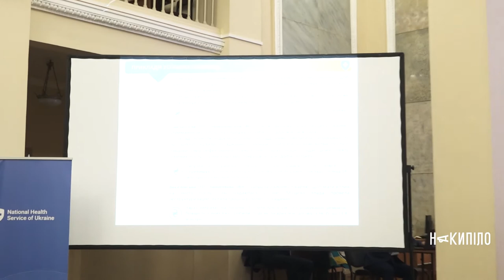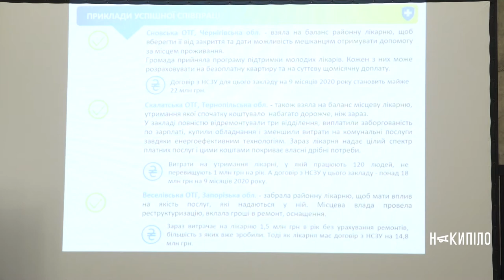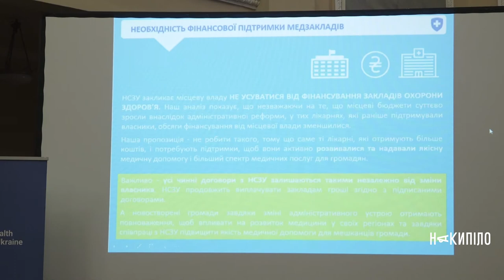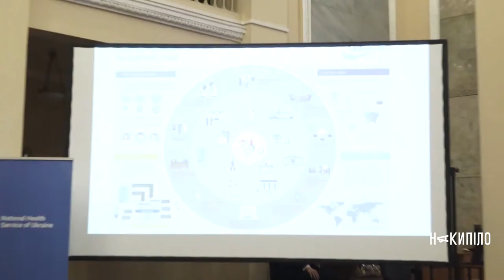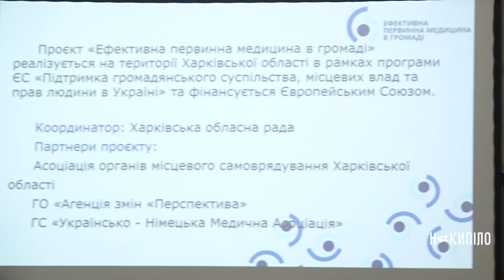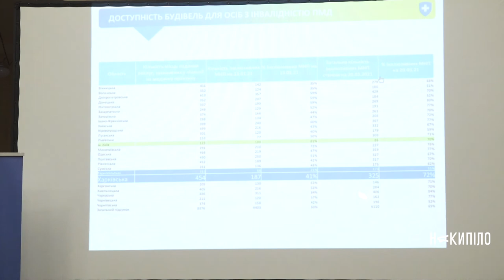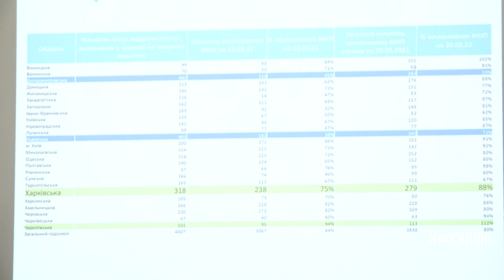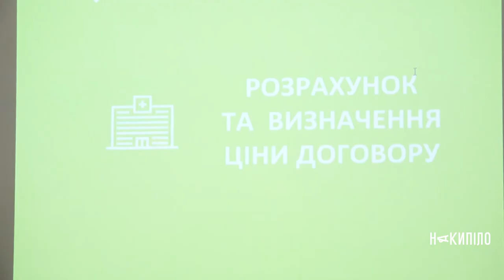«Децентралізація в умовах трансформації системи охорони здоров'я»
Спікери:
● Вікторія Мілютіна, директорка Північного міжрегіонального департаменту НСЗУ;
● Андрій Віленський, ТВО Голови НСЗУ;
● Ірина Донець, директорка юридичного департаменту НСЗУ;
● Микола Бакшеєв, міський голова м. Першотравневий;
● Олександра Машкевич, начальник управління роботи з договорами щодо спеціалізованої медичної допомоги;
● Альона Горошко департамент ПМГ;